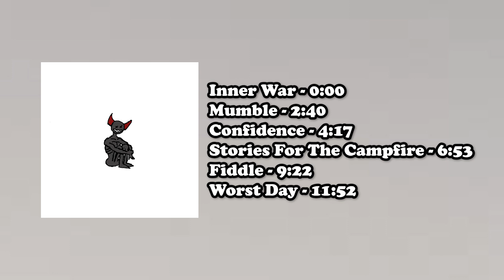Sckags - White Noise (FULL ALBUM)